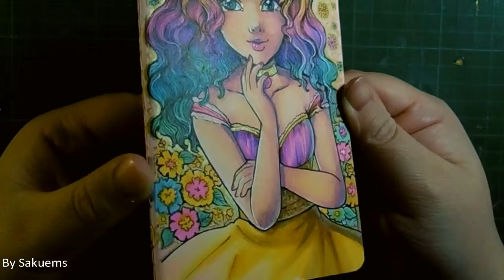Moleskine Cover Art ✬ Amelia ✬ Copic Marker Illustration ✬ by Sakuems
Here's a new video for you ^^ ! hope you'll like it

❤PRODUCTS I use on a daily basis❤
Below are the list of tools I used mostly. I do use even more than those but they are my favorite :)
I highly recommand Arteza products for beginners and intermediate artists. They overal have great affordable products that give good results (except the gouache)
A lot of the products below are arteza's but I also have included more advanced tools that I use, they are just to the more expensive side.

Drawing tools
KH-20 Amazing sharpener
White pen highlight
Prismacolor ColErase
Copic liners
Best Colored liners

Painting
Brushes for most techniques
Watercolor brush with reservoir
Watercolor brush for large surfaces
Beginner set watercolors
Pro set watercolors
Glitter watercolor
Jelly gouache
Pro gouache

Coloring tools
Beginners set of pencils
Luminance Caran D'Ache
Prismacolor Premiere
Polychromos Faber castell
Copic markers
Shuttle marker

Papers
Paper for Copic Artworks
Paper for watercolor beginners
Paper for advanced watercolor artist
Drawing paper for sketching

Phone mount arm for videos recording
Printer is HP 7110 but you'll find a more recent I think ^^
Paper for prints